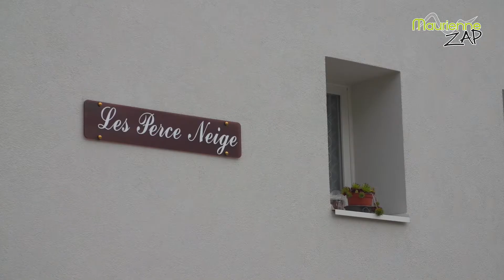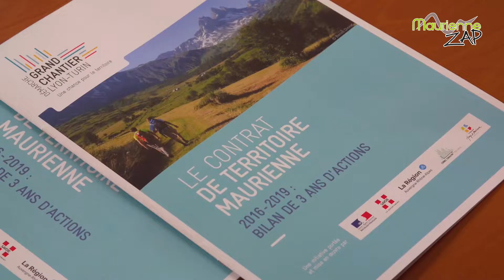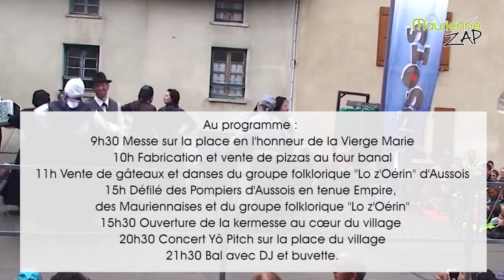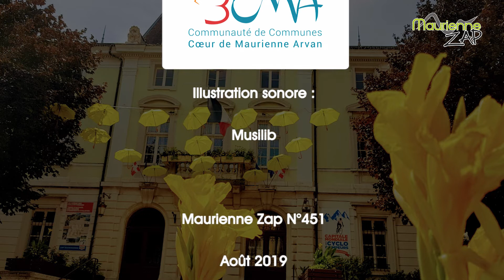Maurienne Zap #451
Au programme de votre nouveau Maurienne Zap :

Retour sur la traditionnelle fête du patrimoine organisée dans le joli village de Jarrier.

Rénovation des bâtiments Gentianes et Perce-Neige de l’OPAC de la Savoie à Saint-Jean-de-Maurienne dans le cadre de la démarche du Grand Chantier du Lyon Turin.

Et pour terminer, le centre équestre le pied à l’étrier recevait une manche qualificative pour les championnats de France d’équitation western.